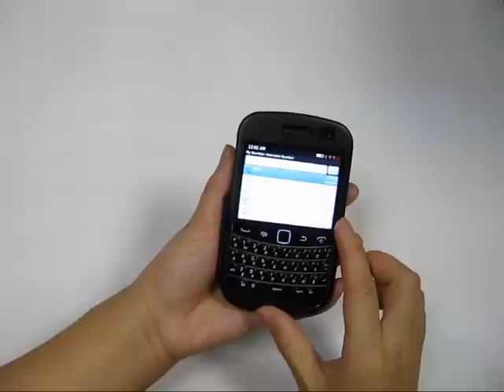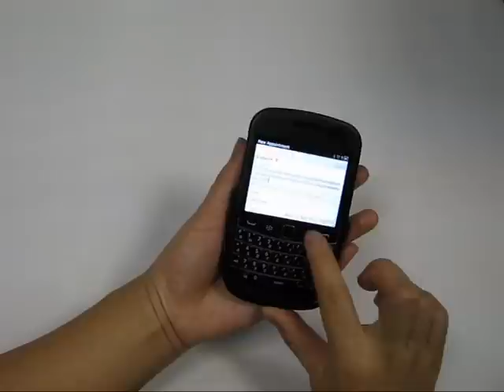PDair Aluminum Metal Case for BlackBerry Bold 9900/9930 - Open Screen Design (Black)